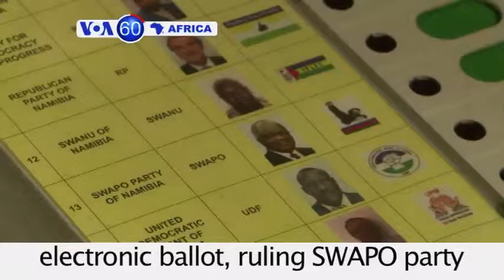Namibians vote in Africa's first electronic ballot - VOA60 Africa 11-28-2014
Namibia: Namibians vote in Africa's first electronic ballot, ruling SWAPO party expecting big win.

Senegal: Ebola crisis to top the agenda of 15th annual Francophone summit.

Kenya: President Uhuru Kenyatta responds to critics telling them to stop blaming the government for rising insecurity.

Egypt: Two soldiers killed ahead of protests by Islamists who want to topple the military-backed government.

Nigeria: Global oil price slump hits Africa’s oil producers and their national currencies.